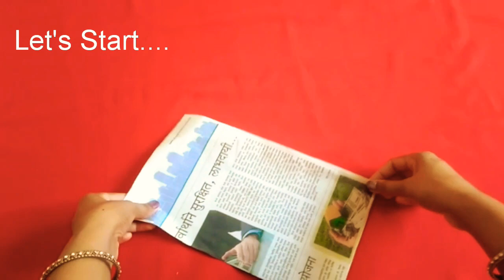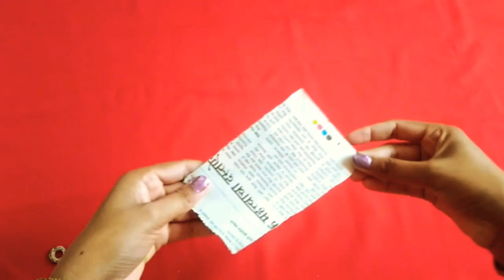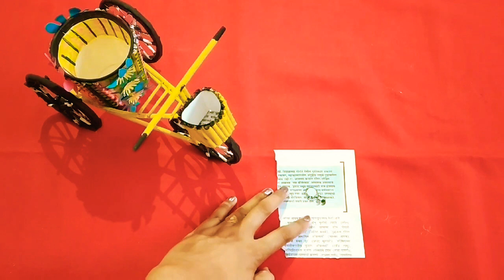DIY how to make paper cycle craft/peper pen pencil holder /pen stand /easy paper craft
hello friends

Today I am going to share you how to make paper cycle. you can use this paper craft to decorate table, office table , also use as a pen stand also u can add flowers..etc